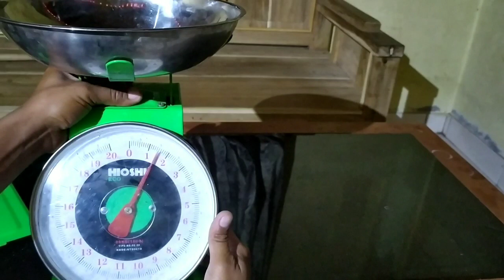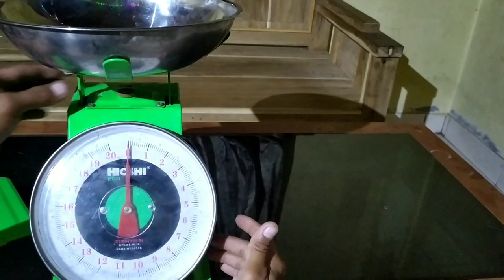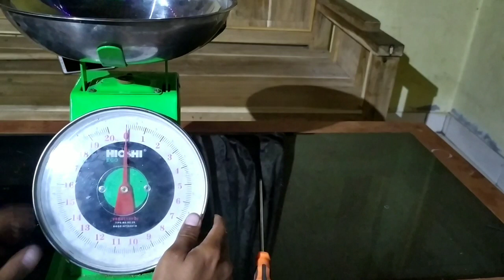cara servis timbangan jarum yang rusak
tidak usah panik ini cara servis timbangan jarum yang rusak,karena timbangan ini sangat mudah untuk di servis,karena ini timbangan manual